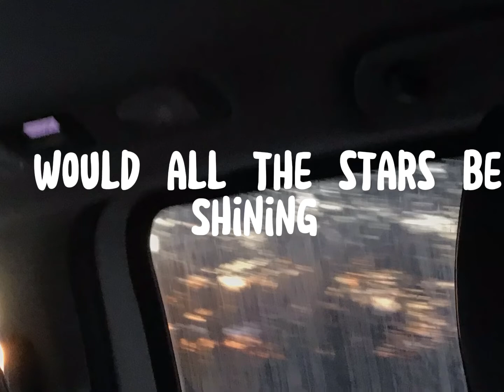If I could paint the sky….. IB:@theskym